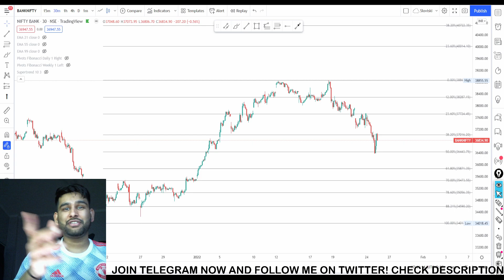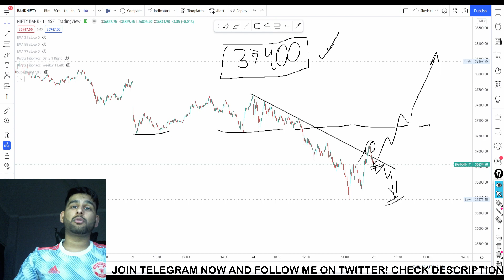BANKNIFTY View ANALYSIS- 25th January 2022 - Tuesday Tomorrow Prediction